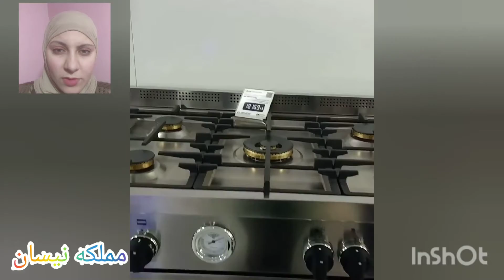احدث اجمل انواع بوتاجازات في العالم يونيون ا**جولدي خمس عيون